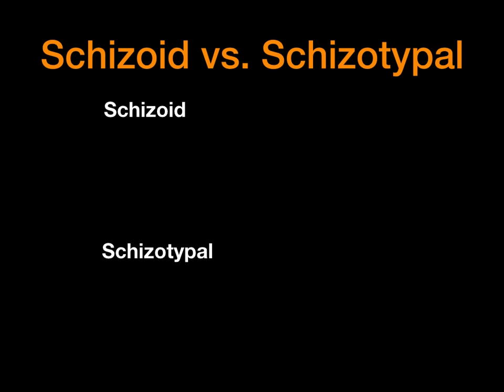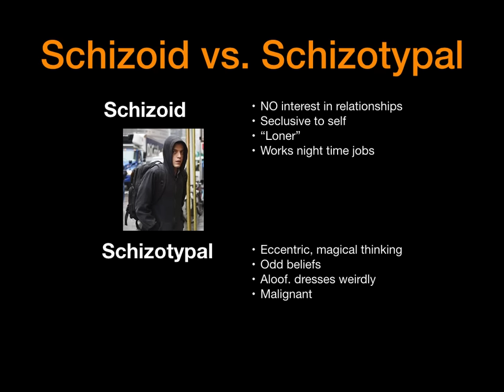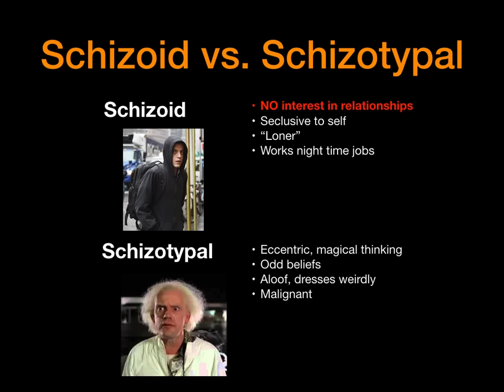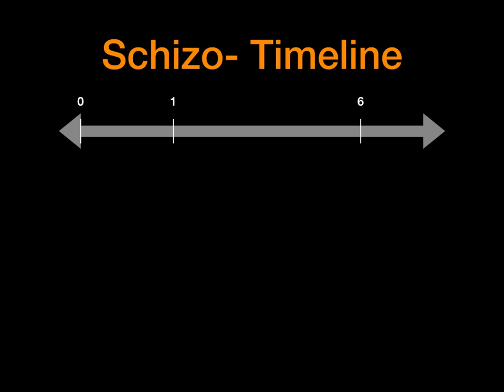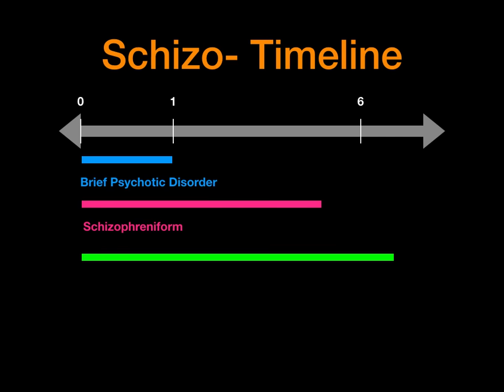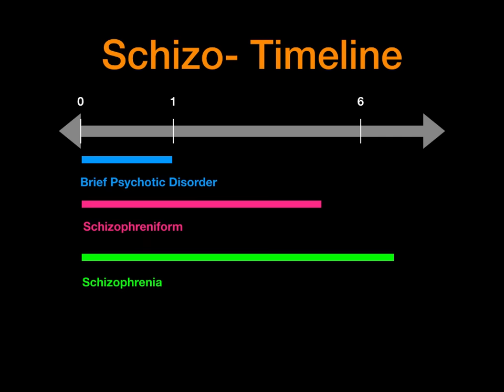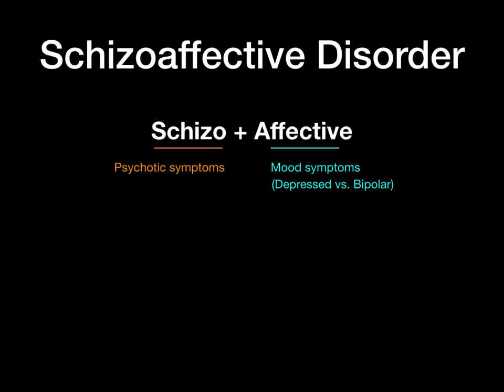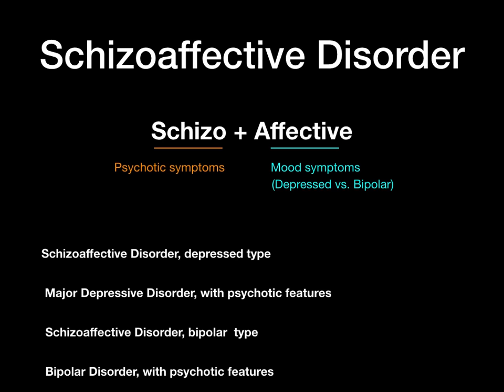Schizophrenia vs. Schizophreniform vs. Schizoaffective vs. Schizoid vs. Schizotypal